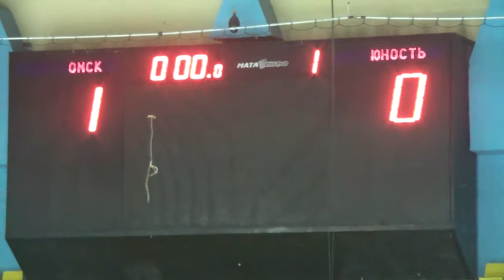05.01.13. Астана "Кубок Желдора" ХК Юность 03-ХК Кожевникова 03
ХК Юность 2003 Караганда-  ХК  имени Кожевникова 03 Омск
2013 год, Кубок Желдора в Астане.

 Прямые видео трансляции
хоккейных матчей с детских турниров,
видеоролики интересных моментов в матче.